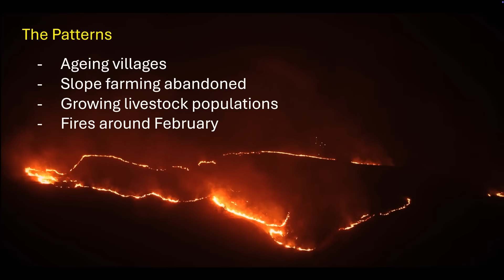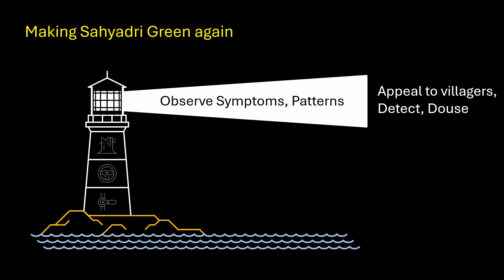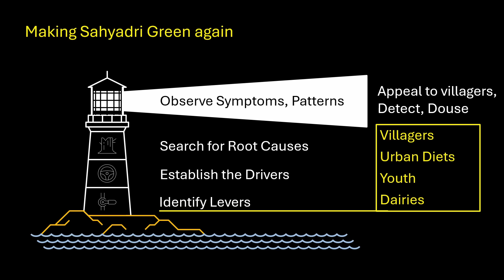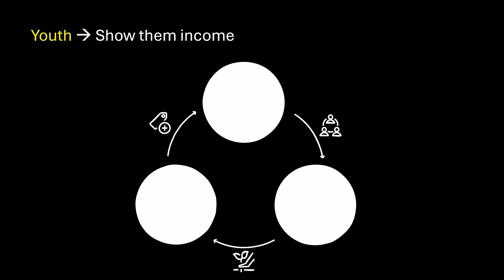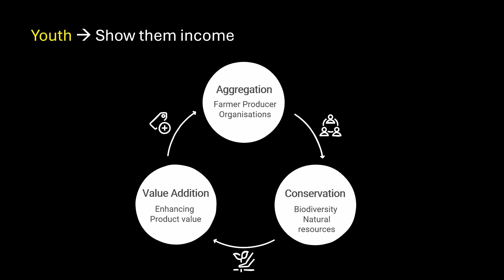The Sahyadris are turning black….and it’s because of the white | Gurudas Nulkar | TEDxPune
Can you imagine there is a connection between wild fires in Sahyadris and the cottage cheese (Paneer ) consumption in Pune City? In his talk, Dr. Gurudas explains his proprietory research on the ecology of these mountains and also presents facts to prove the co-relation, which he discovered using an innovative research methodology.  "Gurudas is a Professor and Director of Centre for Sustainable Development, Gokhale Institute of Politics and Economics, Pune, and a visiting professor at IIT Kanpur.

His work is focused on challenges to India's sustainable development in rural and urban landscapes. His approach is to identify root causes and find levers of change that are culturally and ecologically appropriate. He has published several books, research papers, and articles. He is a recipient of two prestigious literature awards for his books. Gurudas is on the board of Ecological Society, and Advanced Centre for Water resources Development and Management, and a Senior Fellow at the Pune International Centre. This talk was given at a TEDx event using the TED conference format but independently organized by a local community.